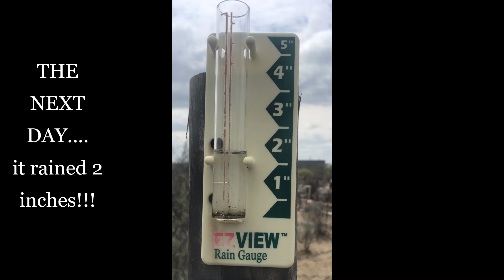SPRING GARDENING WITH THE GRANDKIDS/SPRING BREAK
Come along with me and my grandchildren as we plant some tomatoes and okra seeds.